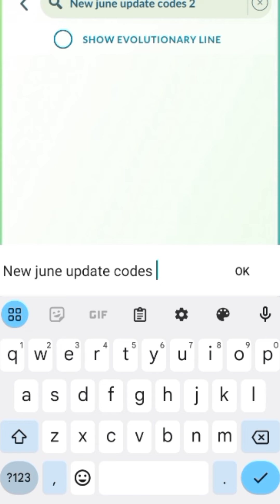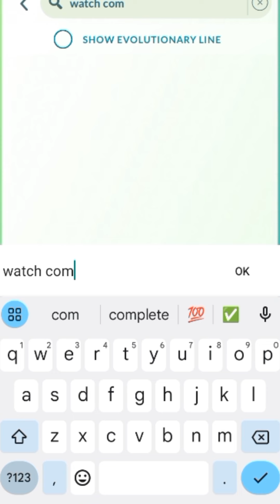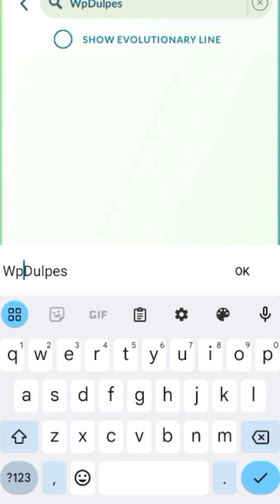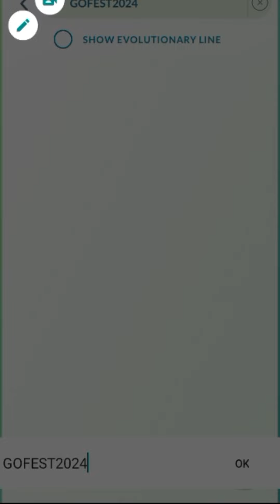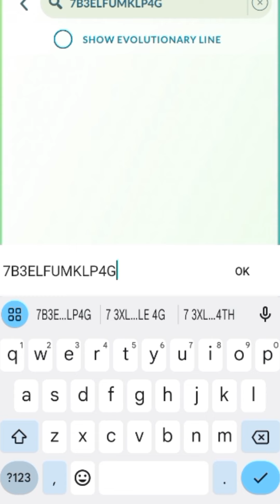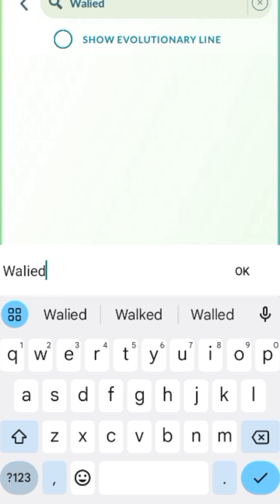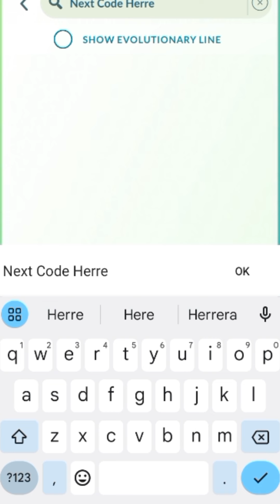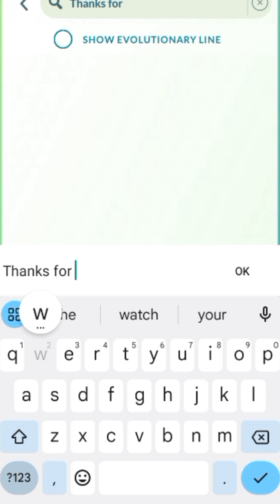💥NEW CODES💥 POKEMON GO PROMO CODES (JUNE 2024) - CODE POKEMON GO - POKEMON GO CODES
1) pokemon go promo codes 2024
2) pokemon go codes
3) pokemon go code
4) code pokemon go
5) codes for Pokemon go